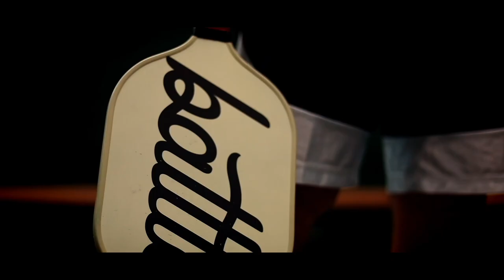DRILL by L1L K¥ (OVERHEAD Official Trailer)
"DRILL"
Written and Performed by L1L K¥
Produced by Aidan O'Neill and Shane Fairbanks